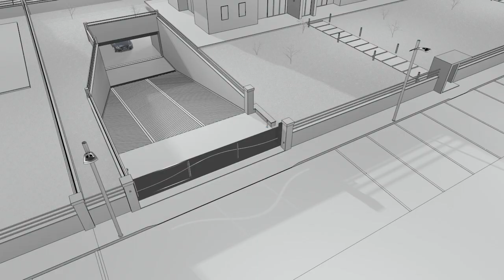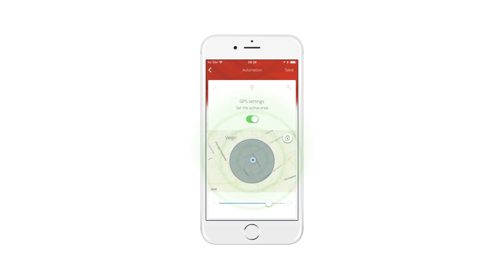Bft Ares BT A (PL)